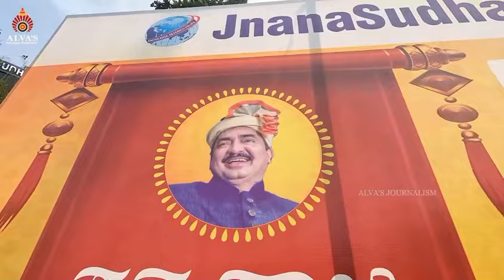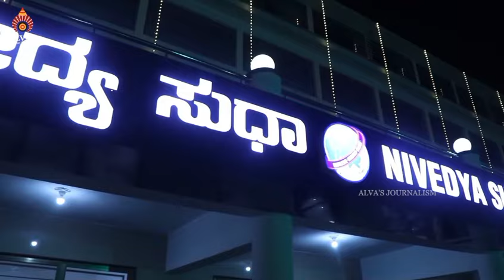ಸವ್ಯಸಾಚಿ ಸಂಭ್ರಮ‌‌ @ JnanaSudha, ನುಡಿಸಿರಿ ಸಾಧಕನಿಗೆ 72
Credit : Alva's Multimedia, Alva's Moodabidri